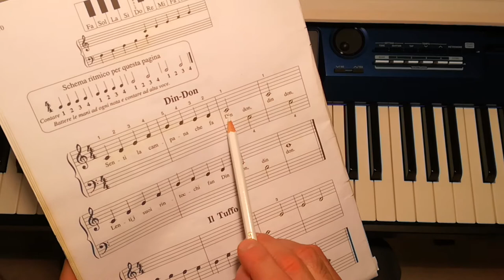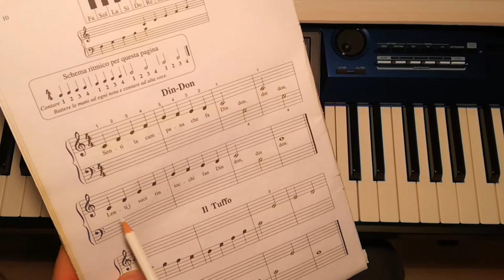Aaron 1° Volume - Din Don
Finalmente possiamo usare tutte le dita della mano Destra per questo facilissimo brano.